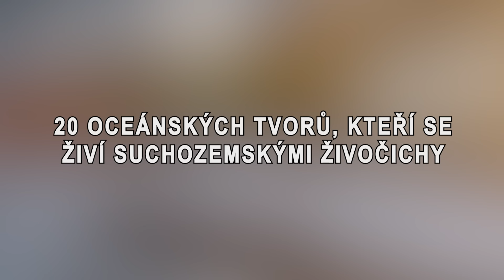20 Oceánských Tvorů, Kteří Se Živí Suchozemskými Živočichy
Oceán je tajemný svět plný úžasných tvorů. Věděli jste ale, že někteří z těchto obyvatel oceánu se odvažují vstoupit na pevninu? A dokonce považují suchozemské živočichy za svou kořist? Dnes vám představíme 20 oceánských tvorů, kteří se živí suchozemskými živočichy.